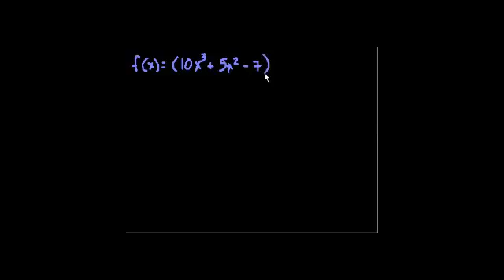قاعدة حاصل الضرب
Product Rule
يتناول هذا الفيديو امثلة حول قلعدة الضرب وقاعدة السلسلة لايجاد المشتقة
شكر خاص لمؤسسة شركاء في التنمية المستدامة -- فلسطين